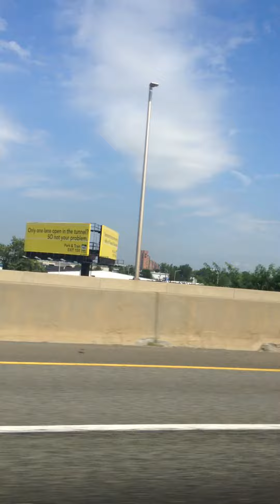Entering New York City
Family vacation to NYC like 5 days ago last week